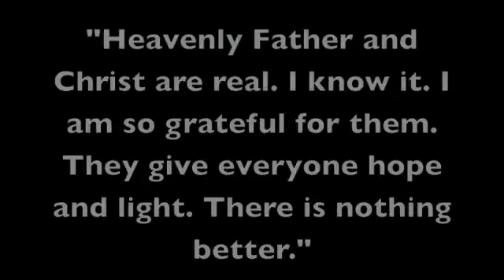Greenfield Missionaries Christmas 2016